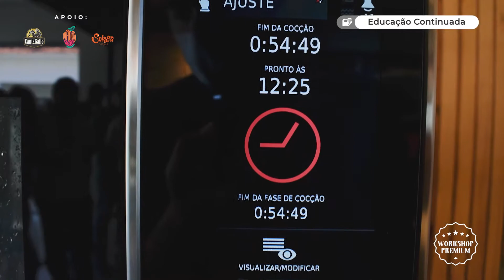Curso de Churrasco: conheça o projeto da Gastronomia e Educação Continuada da Toledo Prudente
Mais do que um curso de churrasco, uma experiência completa para os participantes do primeiro workshop premium oferecido pela Faculdade de Gastronomia e Educação Continuada da Toledo Prudente! 🥩🔥

Não é por acaso que o nome é “A arte do churrasco”. Isso porque o workshop passou por diversos tópicos na prática, como: métodos de cocção, tipos de carnes e seus cortes, maturação e processos de guarda de carnes, o papel do fogo como difusor de temperatura, defumação, tipos de churrasqueira, técnicas emblemáticas do churrasco (brisket, pastrami, dry rub, fogo de chão e cortes de parrilla), acompanhamentos, degustação e harmonização e muito mais! 😎

O curso de carnes contou com o apoio do Empório CantaGallo, a 1ª linha de temperos para churrasco do Brasil. Além dos produtos para a preparação das carnes, os participantes levaram brindes e participaram de sorteios da marca.

Para deixar o workshop de churrasco mais leve, contamos com a Cervejaria Suinga, que trouxe litros de chope e cervejas artesanais para harmonizar com as carnes.

A disposição e os preparativos ficaram por conta da Manga Rosa, comandada pelo Chef Andre Schwenck.

E claro, todos adoraram as dicas do mestre das carnes! Um agradecimento especial ao Chef Paulo Fernandes. Especialista em carnes e professor da faculdade de Gastronomia do Centro Universitário.

Esse é só o primeiro de muitos workshops da Educação Continuada da Toledo Prudente!